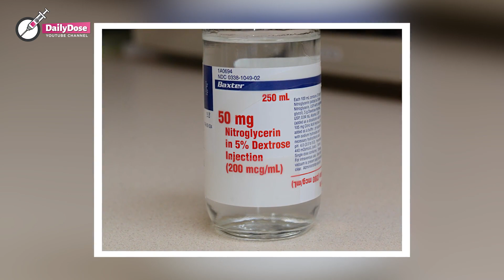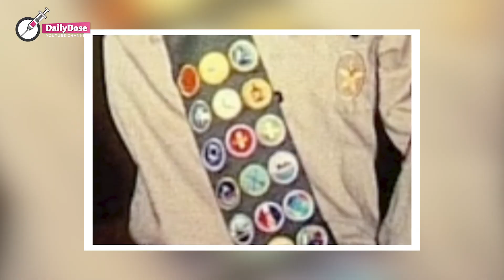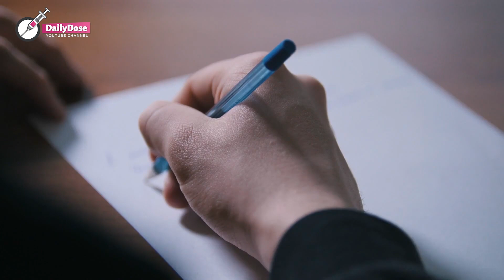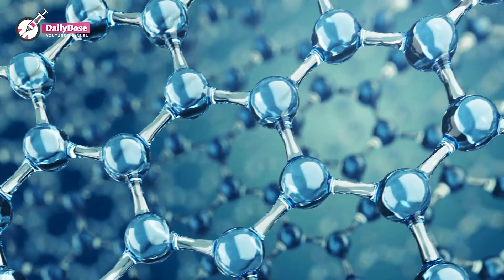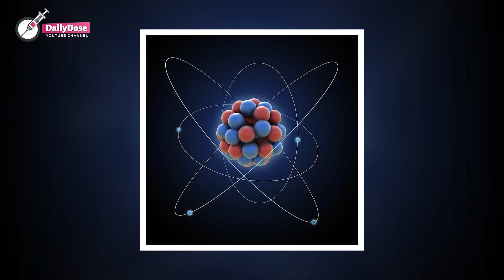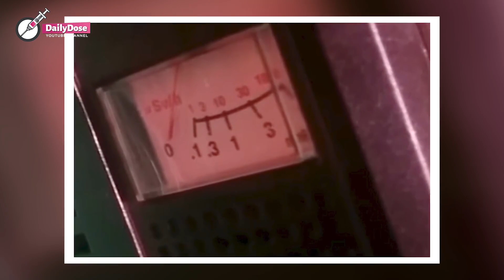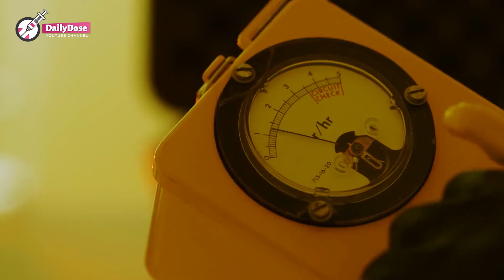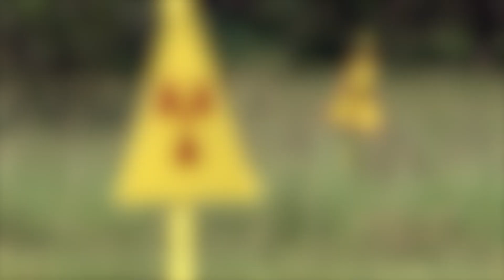Boy Scout builds nuclear reactor in backyard and exposes 40,000 locals to radiation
When you think of a nuclear reactor, you probably think of a gigantic power station, somewhere on a remote piece of land far from civilization. This story teaches us that things don’t always have to be that way. This Boy Scout decided to build a nuclear reactor in his mother’s backyard…

The protagonist of this story, David Hahn, was an ordinary young man from Michigan in the United States. He lived with his mother in Detroit. From an early age, David had been obsessed with chemistry. Where other children express this interest by mixing different shampoos so that they can feel like a scientist, David took a different approach.